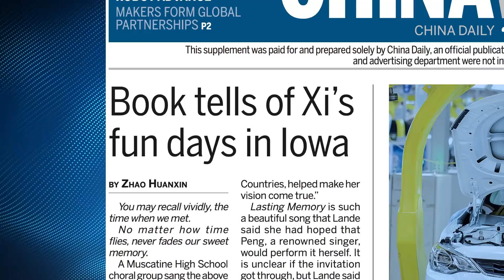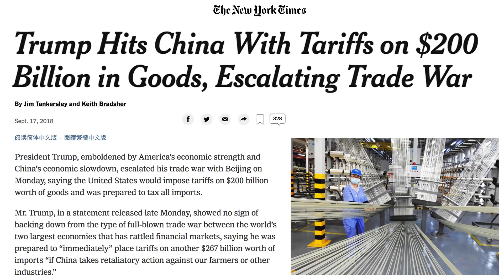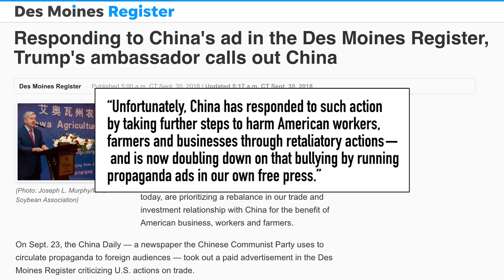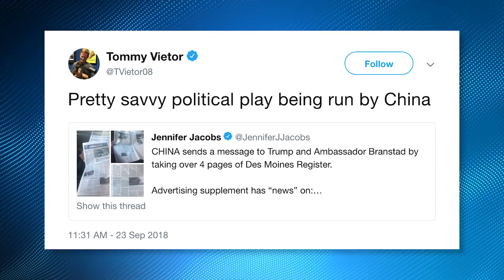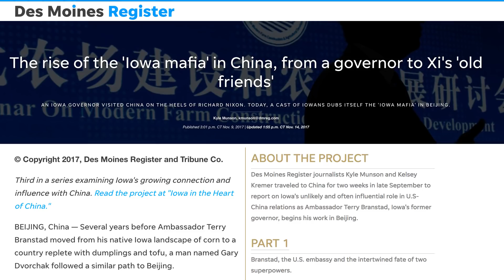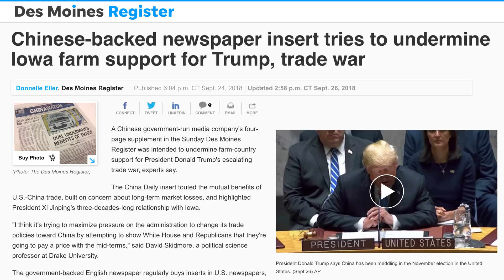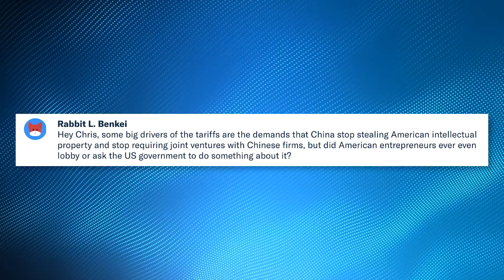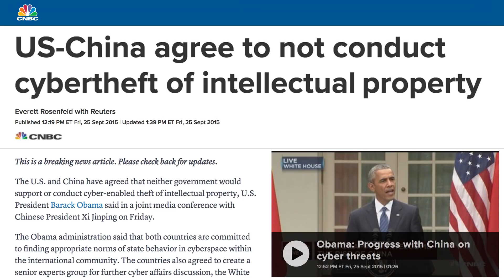China’s Propaganda War Attacks Iowa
China attempts to sway US elections and harm President Trump by putting Chinese propaganda into a local American newspaper.